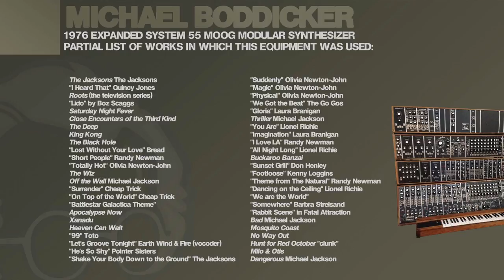Michael Boddicker PROfile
Michael Boddicker

The transformative impact Triad-Orbit is having on the audio recording world connects us with some real industry heavyweights. It’s especially gratifying when one of your favorite artists, producers or engineers is a fan of T-O. For me, Michael Boddicker is that guy.

If you were a working musician in the '80’s and '90’s, you know Michael Boddicker and the sonic fingerprint he imprinted on popular music. MB was a player’s player and a grammy-winning songwriter working in the epicenter of pop music. But MB was THE programmer when keyboards propelled modern music, MIDI manipulated the magic and sequences, patterns and patches were just as important as melodies and grooves.

"From 1984 until 1996, I made my living as an entertainer, playing live music fifty weeks a year. I’m a bass player, a guitar player and singer, but from ’84 to ’96, my main gig and obsession was MIDI and patch programing and Michael Boddicker was the Gold Standard."
Marty Harrison Sr. VP Triad-Orbit